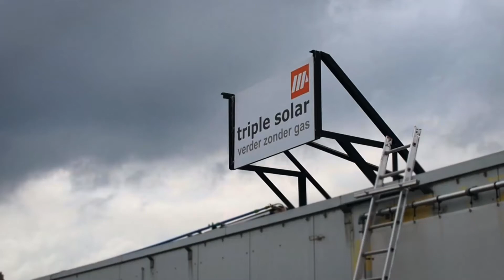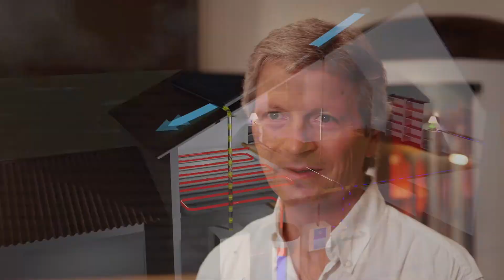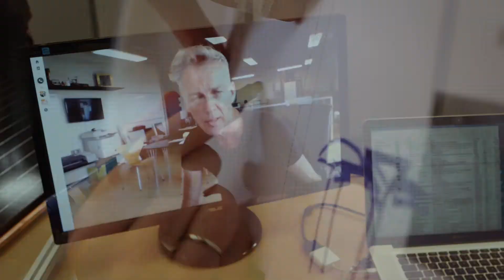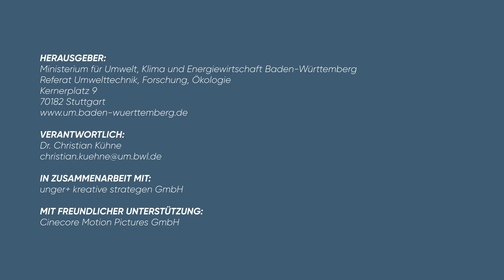Umwelttechnikpreis: Firma Consolar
Umweltminister Franz Untersteller hat am 13. Juli 2017 den Umwelttechnikpreis des Landes für innovative Technologien auf dem Gebiet der Ressourcenschonung in industriellen Produktionsprozessen und Verfahrensabläufen verliehen. Die Consolar Solare Energiesysteme GmbH aus Lörrach überzeugte die Jury in der Kategorie „Energieeffizienz“.